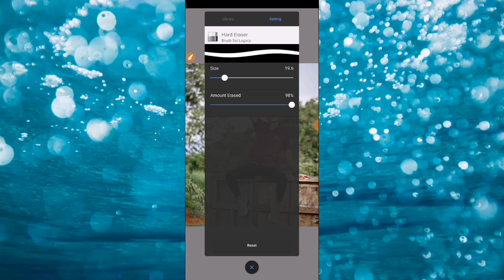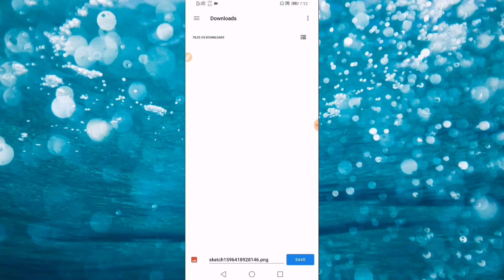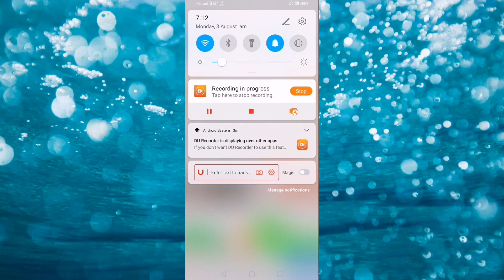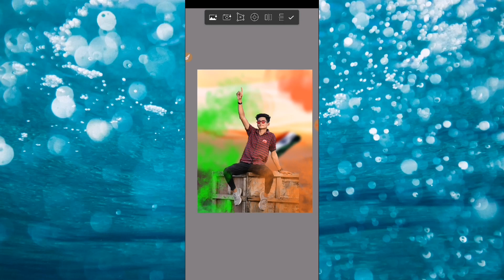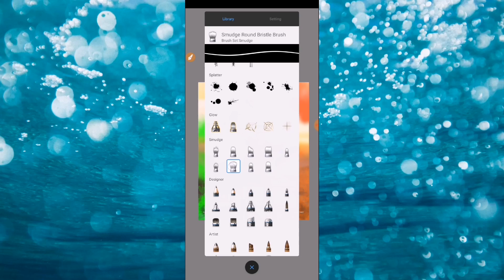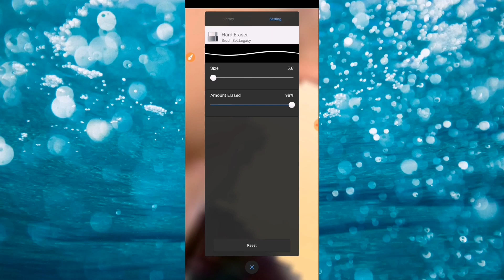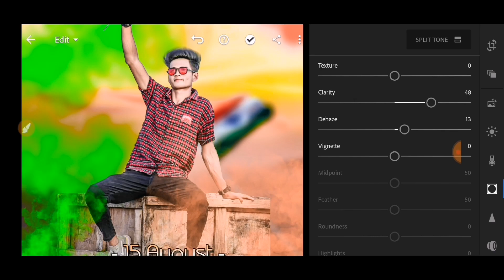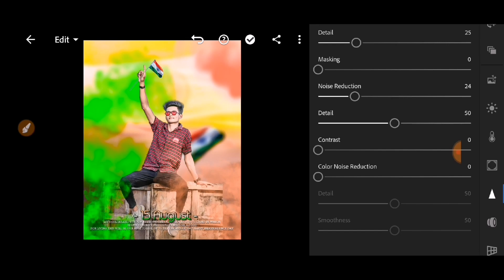15 August best photo editing tutorial🔥||best independence day photo editing Android app